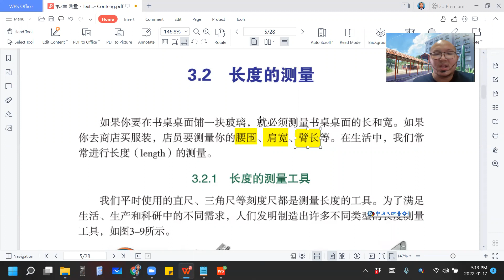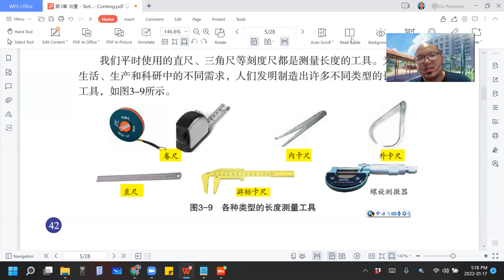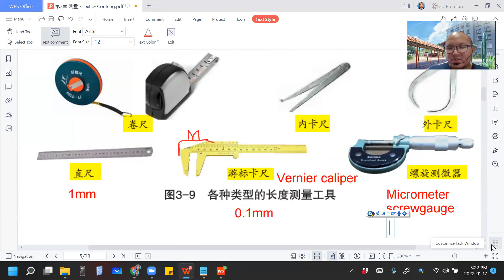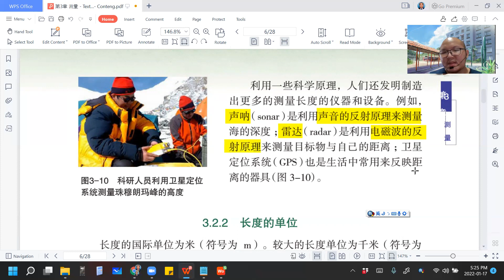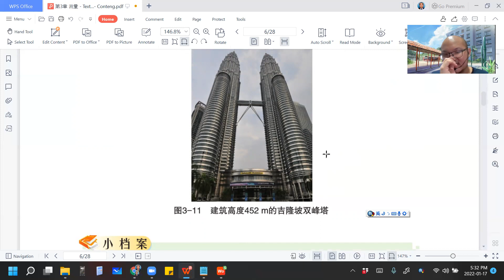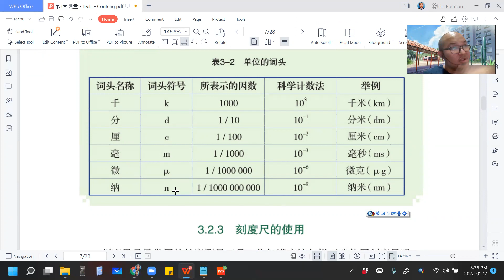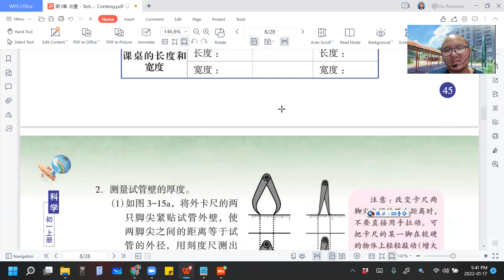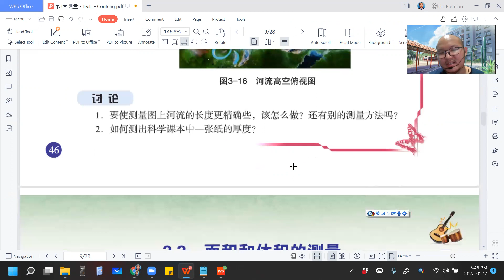2022 01 17 《网课不停歇》 初一科学3 2课文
初一科学上册第3章 测量
3.2 长度的测量